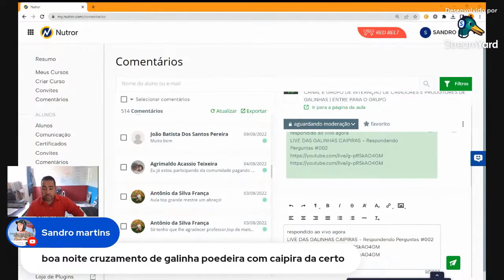CRUZAMENTOS COM GALINHAS POEDEIRAS DÁ CERTO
A criação de galinhas caipiras é uma das formas mais populares de produção de ovos. Por conta disso, a busca por cruzamentos com galinhas poedeiras que melhorem a produção de ovos é algo cada vez mais comum.

O cruzamento entre galinhas caipiras e poedeiras pode ser uma saída muito interessante para quem deseja obter resultados satisfatórios na produção. Com cruzamentos certos, é possível obter galinhas que aliem a rusticidade das caipiras com a produção de ovos das poedeiras.

A busca por cruzamentos com galinhas poedeiras tende a ser cada vez mais interessante para quem deseja obter resultados satisfatórios na produção. É importante lembrar que, para obter resultados satisfatórios, é necessário que o cruzamento seja realizado de forma responsável e cuidadosa.

Além disso, também é importante ter em mente que este cruzamento não é algo que ocorre da noite para o dia. É necessário tempo para se obter resultados satisfatórios. Por isso, é importante investir em uma boa alimentação e manutenção das galinhas.

TERMOS RELACIONADOS

Qual o melhor cruzamento de galinha?
Como reproduzir galinhas poedeiras?
Qual o lucro de 500 galinhas poedeiras?
Quantas galinhas poedeiras eu coloco por metro quadrado?

tabela de cruzamento de galinha
cruzamento de galinha com jacu
tabela de cruzamento de galinha brahma
o cruzamento de um galo preto com uma galinha branca
qual a melhor raça de galinha para cruzar com índio gigante
cruzamento entre raças de galinhas
cruzamento de galinha com angola
cruzamento de galinha com pato

VEJA AS NOVIDADES E APRENDA COM O SÍTIO SANCAIPI

VÍDEOS IMPORTANTES

MANUAL DO CRIADOR INICIANTE
EBOOK PLANEJAMENTO
EBOOK ESTRUTURA
EBOOK GENÉTICA
EBOOK SANIDADE
EBOOK NUTRIÇÃO
EBOOK GALINHAS ESPECIAIS
dentre outros no total de 13 e subindo

NOSSOS CURSOS
CLUBE DOS PRODUTORES DE GALINHAS CAIPIRAS
COMUNIDADE DE CRIADORES ON-LINE DE GALINHAS CAIPIRAS

CERTIFICAÇÕES
CURSO INCUBAÇÃO PERFEITA
CURSO GALINHEIRO PERFEITO
CURSO PLANEJAMENTO

EVENTOS
DA LUCRO, EU PROVO
SEMANA DO GALINHEIRO PERFEITO
SEMADA DA GERAÇÃO DE RENDACOM GALINHAS ESPECIAIS
FORMAÇÃO DE PREÇO DE VENDAS

PRODUTOS GRÁTIS
MINI CURSO GRÁTIS DA FASE INICIAL
8 MELHORES RAÇAS PARA SE TRABALHAR NO BRASIL